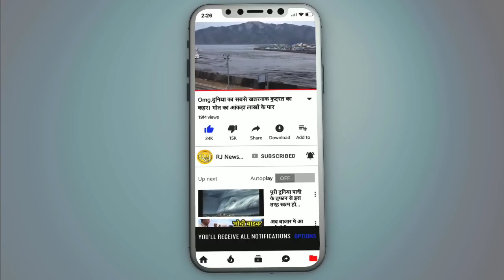RR VS KXIP MATCH VIVO IPL 2019